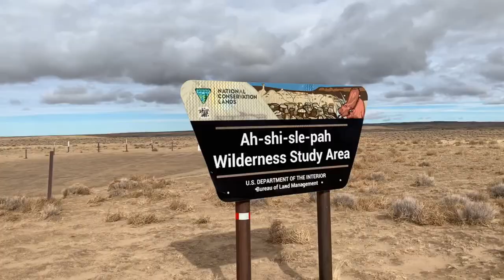New Mexico RV Roadtrip Day 3, Ah-Shi-Sle-Pah, Valley of Dreams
Hey guys! Welcome to day 3 of our New Mexico family roadtrip. Today we drive to Nageezi and successfully find Ah-Shi-Sle-Pah and Valley of Dreams. If you are one for adventure and possibly getting lost in the middle of nowhere with no signal whatsoever, this one’s for you. Grab some snacks, and join me on this trip!

Ah-Shi-Sle-Pah and Valley of Dreams are located off of state road 57, which is located off of US highway 550. It is tricky to locate both places and other badlands around there. State road 57 is an unpaved road that will be very difficult to drive in rainy/snowy weather. Also, there is no service there, so be prepared to go offline.

If you are one for adventure, below are resources my family used that helped us reach Valley of Dreams and Ah-Shi-Sle-Pah:

All Trails app- with subscription, you can use the trail maps of Ah-shi-sle-pah and Valley of Dreams that are in the app to locate the cool rock formations once you reach the trails' entrance.